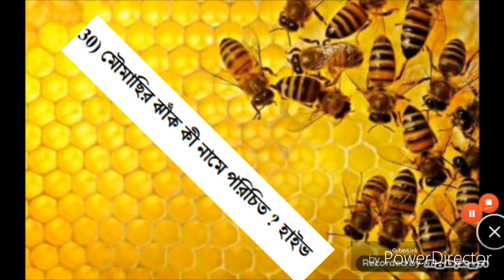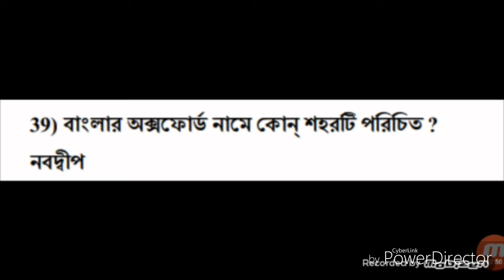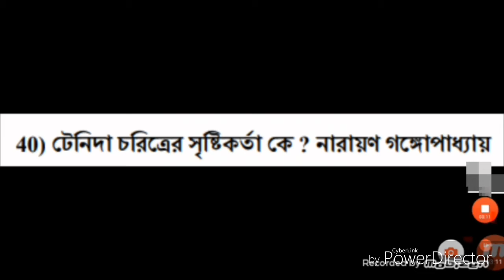RAILWAY GROUP D EXAM PREPARATION GK PART 3 2018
Thank u
                    Keep stay-keep updated with me.🙏